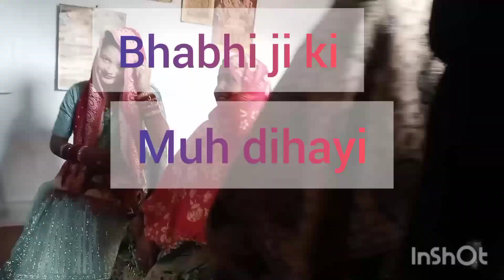Village vlog with new bhabhi vlogger sarika pal